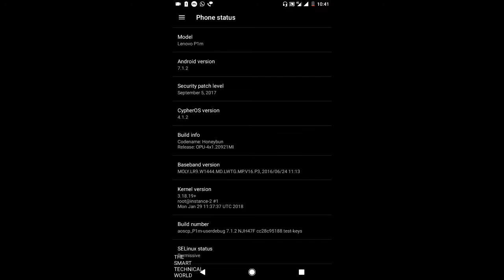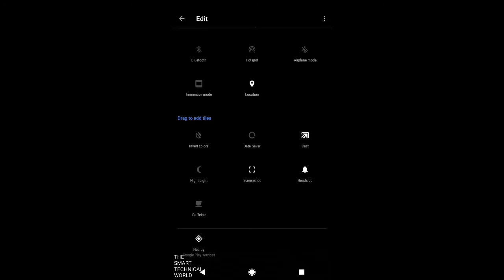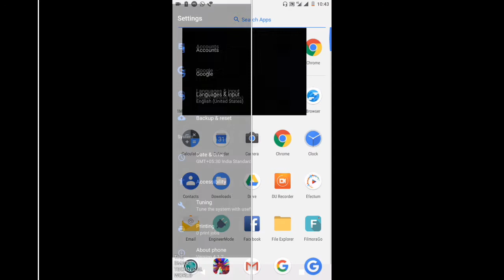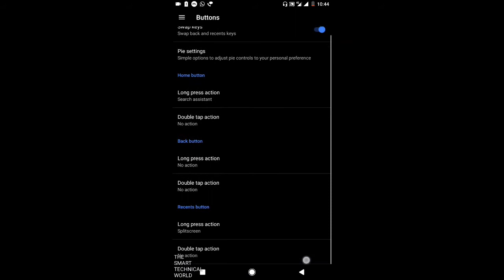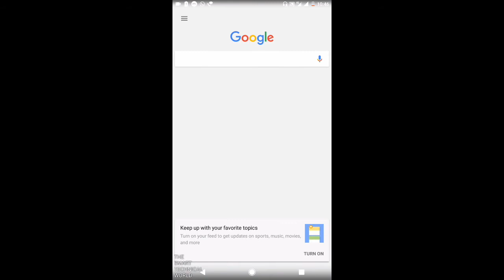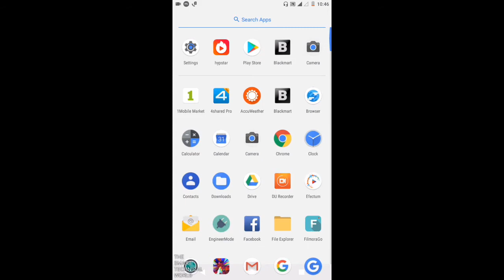AOSCP for lenovo vibe p1m first shortest rom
This is the first shortest ROM of lenovo vibe p1m.

Its doesn't have enough features but

It is a CHOOTA PACKET BADA DAMAKA.

The only thing is phone navigation bar is not working.

ROM link:-

Twrp link:-

Gapps:-